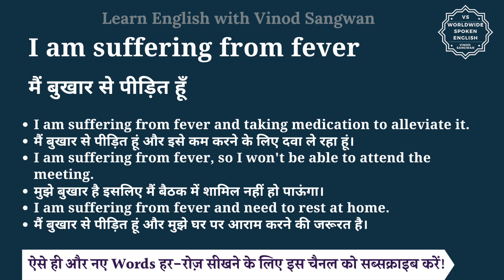I am suffering from fever meaning in Hindi | I am suffering from fever ka matlab kya hota hai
इस वीडियो में आप I am suffering from fever का हिंदी में मतलब समझेंगे और साथ में I am suffering from fever का pronunciation भी सीखेंगें यानि की आप I am suffering from fever के अर्थ के साथ साथ ये भी सीखेंगें की I am suffering from fever को कैसे बोले या I am suffering from fever को बोलने का सही तरीका क्या है |

तो बस एक मिनट में सीखिए I am suffering from fever को|
Let’s learn Hindi Meaning of I am suffering from fever in detail.

I am suffering from fever का हिंदी में अर्थ होता है
मैं बुखार से पीड़ित हूँ

I am suffering from fever and taking medication to alleviate it.
मैं बुखार से पीड़ित हूं और इसे कम करने के लिए दवा ले रहा हूं।

I am suffering from fever, so I won't be able to attend the meeting.
मुझे बुखार है इसलिए मैं बैठक में शामिल नहीं हो पाऊंगा।

I am suffering from fever and need to rest at home.
मैं बुखार से पीड़ित हूं और मुझे घर पर आराम करने की जरूरत है।

I am suffering from fever को इन उदाहरणों से और अच्छे से समझ सकते हैं